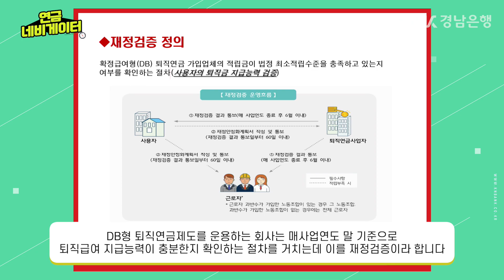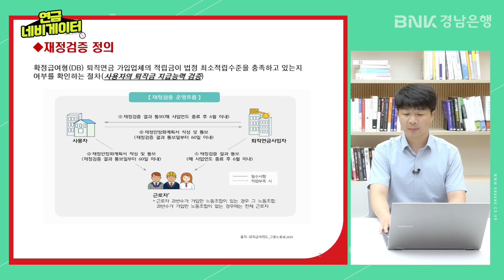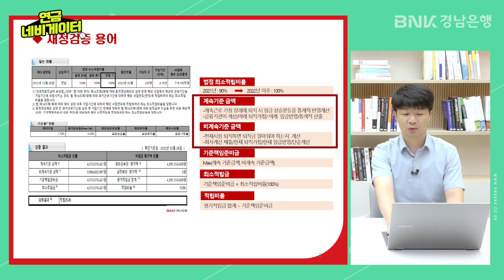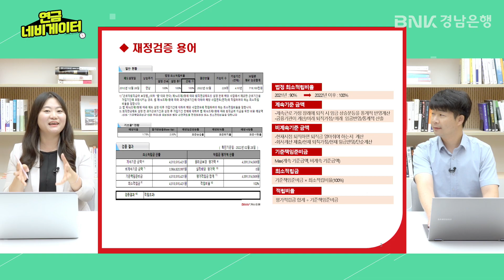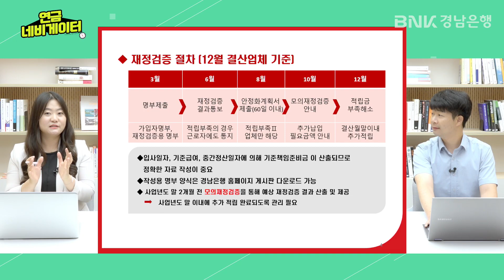[연금네비게이터] DB형 퇴직연금 기업 담당자라면 반드시 알아야 하는 재정검증!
올바른 연금을 위한 현명한 선택
경남은행 연금네비게이터 와 함께하세요!

DB형 퇴직연금 담당자 들이 꼭 알아야 하는 재정검증!
재정검증이란 무엇인지? 왜 해야 하는지? 어떻게 해야하는지?
퇴직연금 전문가가 들려주는 퇴직연금 재정검증 이야기!

보다 자세한 설명을 원하시는 분께서는 퇴직연금 담당 영업점을 통해 안내를 받으실 수 있습니다.

00:00 시작 (오프닝 & 타이틀)
00:17 인사 & 게스트 소개
01:07 본내용 시작
01:34 Q. 재정검증이 뭔가요?
02:32 Q. 매 사업연도 말기준으로 확인을 한다면 대상업체마다 재정검증 시기가 다를수도 있나요?
03:59 Q. 재정검증 관련 용어 설명
05:30 Q. 결산월 12월인 기업의 경우 어떤 절차로 재정검증을 받게 되는지?
06:35 Q. 재정검증을 위한 정확한 명부 업데이트 중요한가요?
07:49 Q. 최소적립 비율이 강화되었다고 하던데요?
09:26 Q. 법적 최소적립비율을 충족하지 못하면 어떤 조치를 받게 되나요?
10:15 Q. 재정안정화계획서 작성 방법이 달라졌다고 하던데 어떤 부분이 달라졌나요?
11:30 Q. 재정안정화계획서 제출 또는 적립부족 해소 의무에도 불구하고 이행하지 않을 경우 제재가 있나요?
12:26 Q. 재정검증 결과를 미리 알 수 있는 방법은 없나요?
13:35 마무리 (클로징)